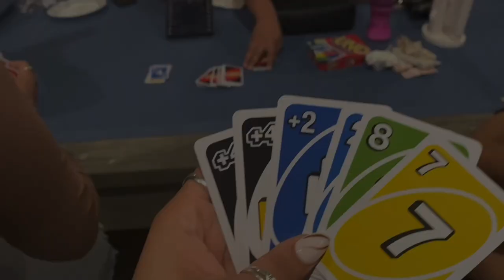Broken Bow Cabin | Recap